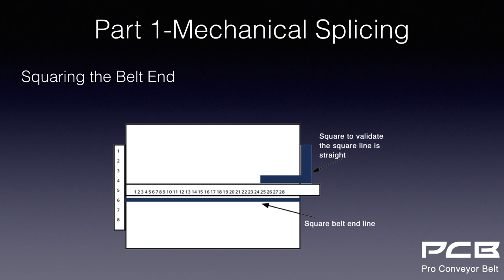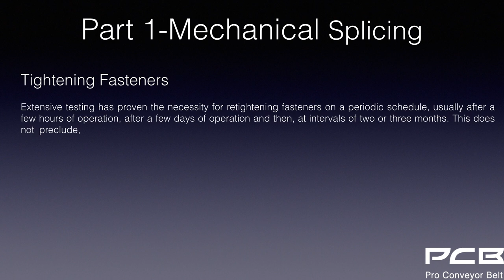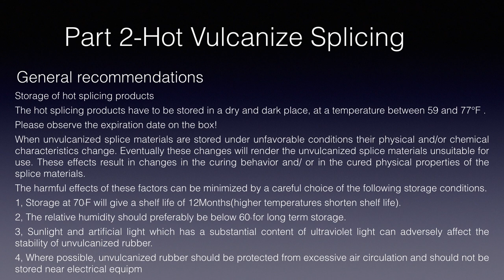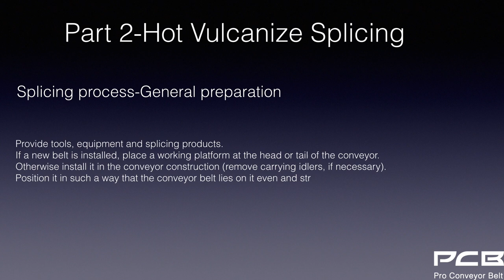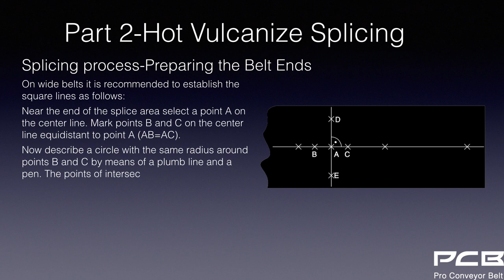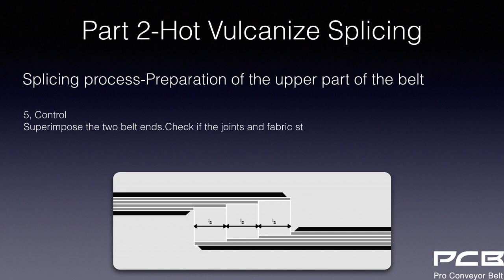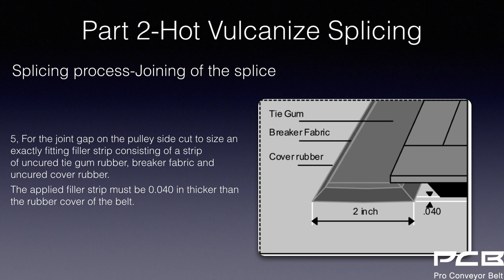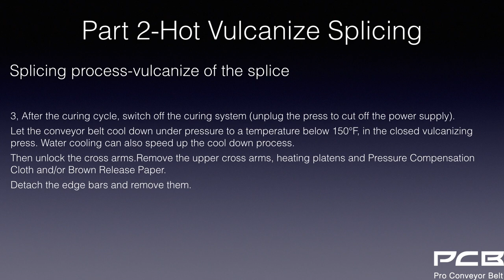what's conveyor belt part 6-how to splice textile conveyor belt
The video include: mechanical splicing and hot vulcanize Textile convey belt method